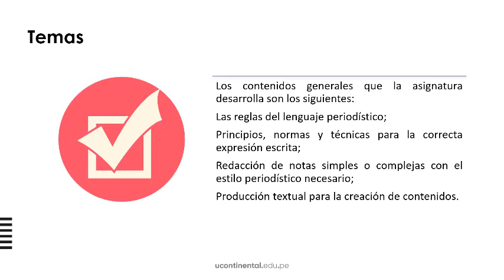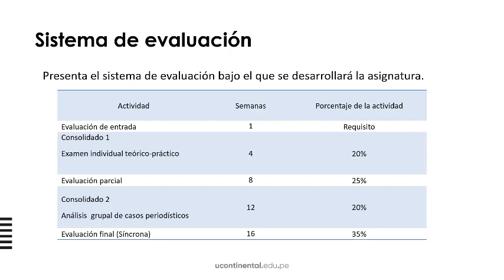Presentación de la asignatura: Taller de técnicas de redacción